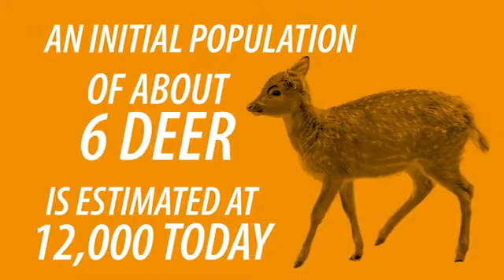The History of Sika Deer (Cervus nippon)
A new paper by researchers at the University of Delaware's Jake Bowman and David Kalb of the Virginia Department of Game and Inland Fisheries looks at the history behind the rise of sika deer populations in Dorchester County over the past 100 years.

The sika deer (Cervus nippon) also known as the spotted deer or the Japanese deer, is a species of deer native to much of East Asia, and introduced to various other parts of the world. Previously found from northern Vietnam in the south to the Russian Far East in the north, it is now uncommon in these areas, excluding Japan, where the species is overabundant.

Video by Jeff Chase/ University of Delaware